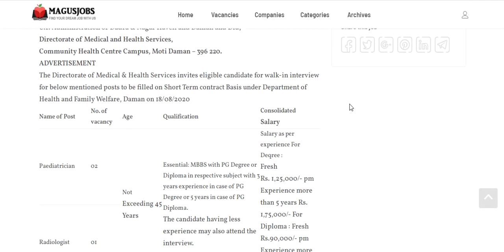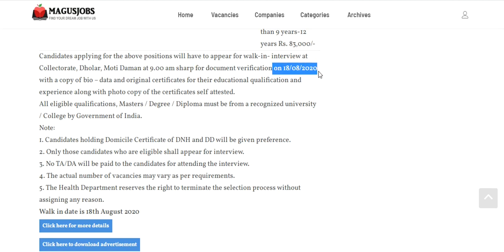Directorate Of Medical And Health Services Walk In Interview 2020 | 8 Vacancy | Medical Jobs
Directorate Of Medical And Health Services Dadra And Nagar Haveli Walk In Interview 2020 – 8 Vacancy For Pediatrician, Radiologist, Medical Officer